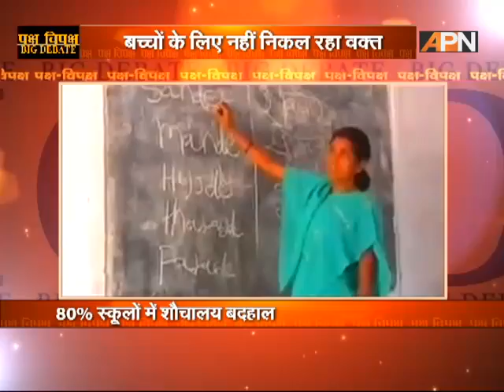special debate show on APN NEWS (पक्ष-विपक्ष)